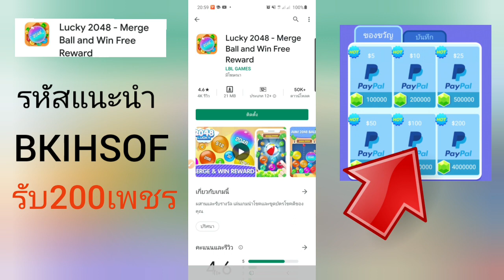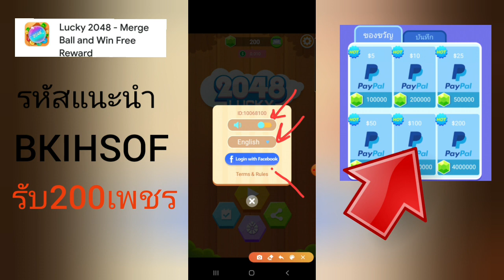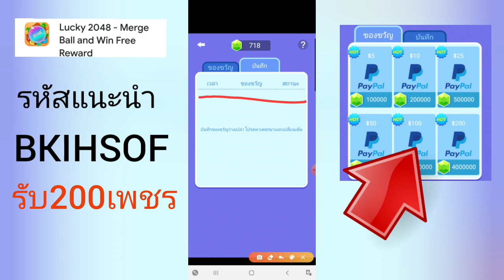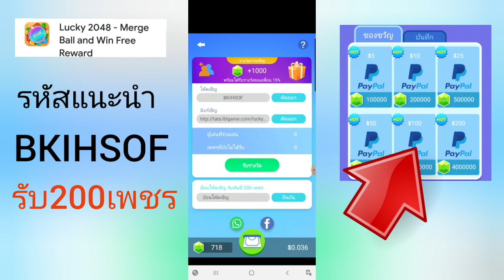แนะนำแอปเล่นเกม Lucky 2048 หาเงินเข้า PayPal ถอนขั้นต่ำ 150 บาทฟรี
ระบบ : Android
 วิธีดาวน์โหลด : เข้า Play store  แล้ว Search หา App ที่มีชื่อว่า  Lucky 2048 หรือทำการ
รหัสเเนะนำ
BKIHSOF
รับฟรี200 เพชร
เพื่อทำการลิงค์ไปหน้าดาวน์โหลดแบบอัตโนมัติ หลังจากนั้นให้ทำการติดตั้งแอพและทำการสมัครใช้งาน